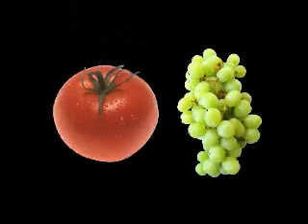blood pressure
HADD GHALIK